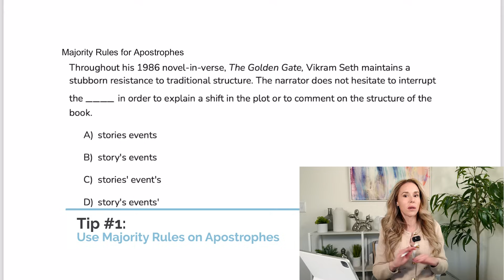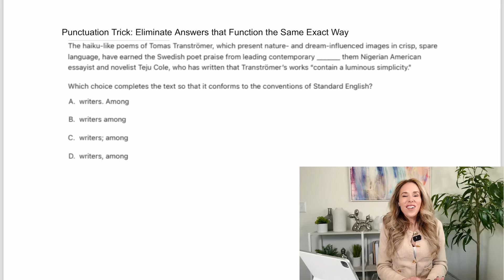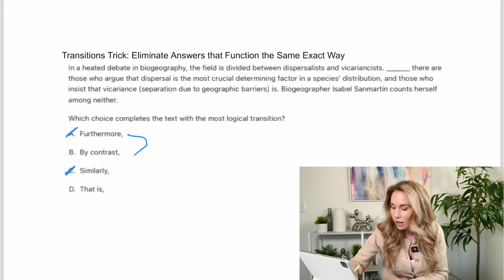May SAT: Last-Minute Tips to Get a High Score on the Test!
Are you taking the May SAT and need expert tips, tricks, and strategies to best approach it in 2024? Want to improve your SAT score without extensive study for the May test? As an SAT test prep tutor, I give you 10 last-minute tips and strategies to help you boost your score! Whether you've been studying for months or just starting, these tips will help you navigate the test confidently and effectively. From time management tricks, punctuation tricks, transition tricks to using the Desmos calculator efficiently, we've got everything you need to succeed.

If you're taking the Digital SAT this May, this video will help you get ready and score a 1400, 1500, or even a perfect 1600 on the SAT!
00:00 LAST-MINUTE TIPS FOR THE MAY SAT
02:30 TIP 1: USE MAJORITY RULES ON APOSTROPHES
03:16 TIP 2: PUNCTUATION TRICK - ELIMINATE ANSWERS THAT FUNCTION THE SAME WAY
03:48 TIP 3: TRANSITION TRICK - ELIMINATE ANSWERS FROM THE SAME CATEGORY
04:16 TIP 4: JUMP STRAIGHT TO QUESTION 15
04:34 TIP 5: USE PROCESS OF ELIMINATION
06:07 TIP 6: USE DESMOS AS MUCH AS POSSIBLE
06:39 TIP 7: SEE SEMICOLON, PICK SEMICOLON
07:03 TIP 8: USE PRONOUN TRICK
07:56 TIP 9: ASK FOR EXTRA SCRAP PAPER
08:33 TIP 10: DON’T STUDY TOO MUCH THE NIGHT BEFORE THE TEST
✨ High Probability SAT Vocabulary Words
🎁 Free Digital SAT Math Workbook
💼 Preptly App Ambassador Program
⚡️ Digital SAT Math Self-Paced Course [4-6 Week Course]:
🏆 Preptly: Digital SAT Prep [Mobile App!]
👩‍🏫 1-on-1 Tutoring Information
Upcoming Events (Workshops)
☎️ Request a Consultation With Laura
FAQ
Name: Laura
Where did you study - University of Notre Dame
What did you major in - Psychology & Mathematics
Can you tutor me - I am not currently taking students, but I have a rockstar tutor team. I trained them, they teach my program, and they all scored 1500+ on the SAT. Highly recommend them!
How long have you been teaching - Since 2007 (please try not to do the math on my age😉)
What do you score on the SAT - I superscore a 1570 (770 English, 800 Math)
Do you teach both English and Math - Yes!
Why do you decide to teach - I was working in leverage acquisition (finance) in New York City and lost my job in 2008 (economy crash). I moved to South Florida to start over and fell into test prep. I realized it was my calling and have been doing it ever since!